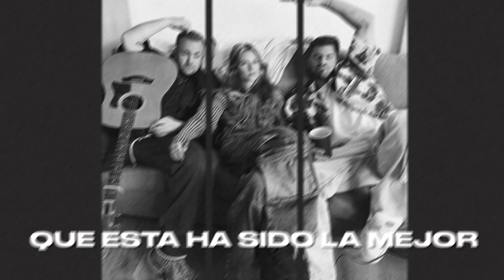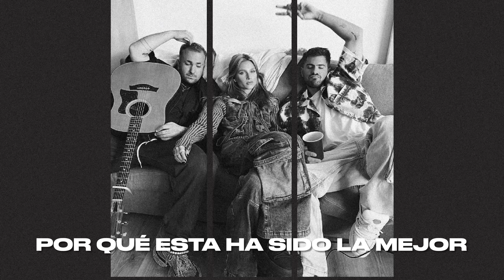Fer Vazquez, Zzoilo, Valentina Zenere - Fxcking Noche De Mi Vida (Letra/Lyrics)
Escucha "Fxcking Noche De Mi Vida" en todas las plataformas digitales

"Zzoilo" appears courtesy of Voltereta Récords
"Valentina Zenere" appears courtesy of YUUKII RECORDS